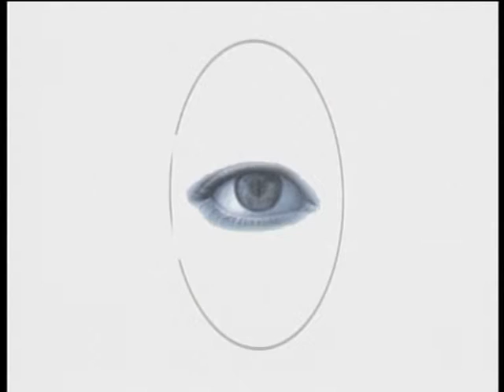Minket Érdekel - Közéleti magazin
Vendégünk Rausz István városunk kinevezett rendőrkapitánya.